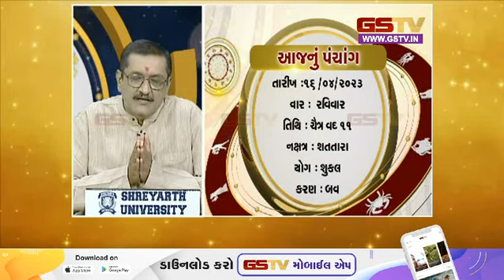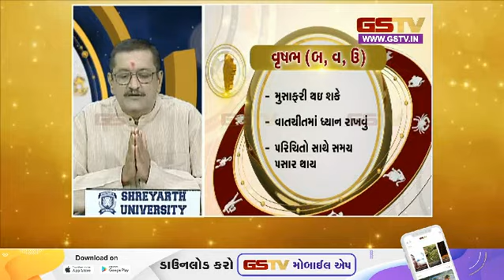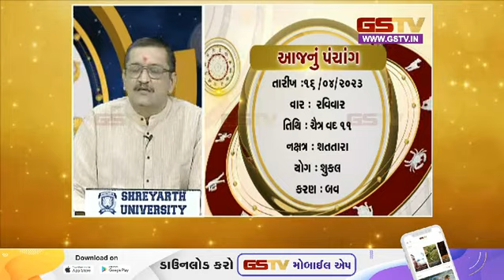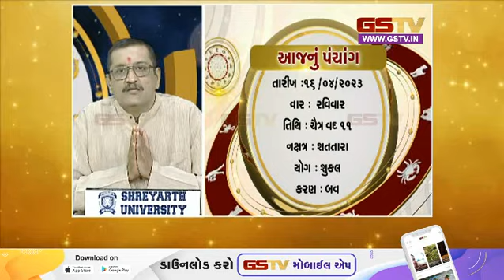ભાગ્યદર્પણ : જુઓ અમારી વિશેષ રજૂઆત (16-04-2023)